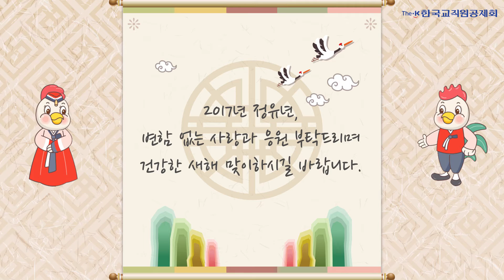한국교직원공제회가 전하는 [연말 감사 및 신년 그리팅]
어느덧 2016년은 저물고, 2017년 새해를 앞두고 있네요!
한국교직원공제회가 감사의 인사를 전합니다:D